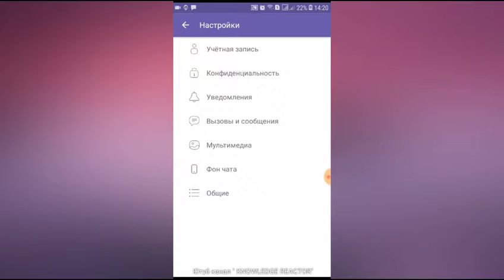ИЗМЕНИТЬ ФОН ЧАТА В ВАЙБЕР VIBER ПОСТАВИТЬ СВОЮ КАРТИНКУ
Как изменить фон чата или группы в вайбере установить свое фото на бекграунд